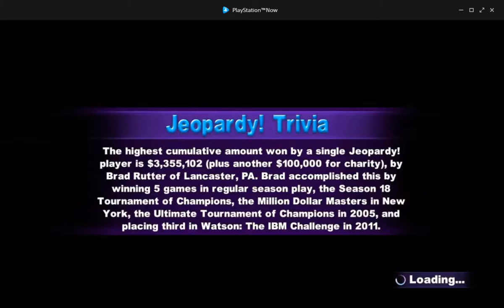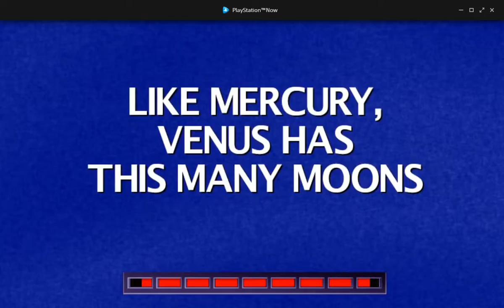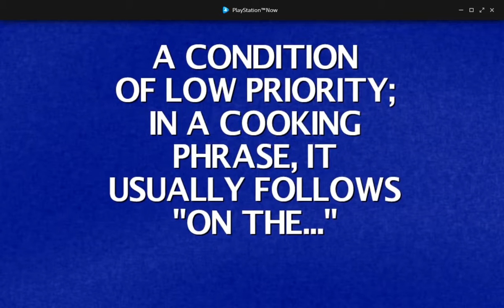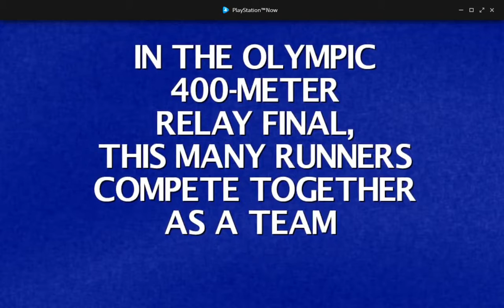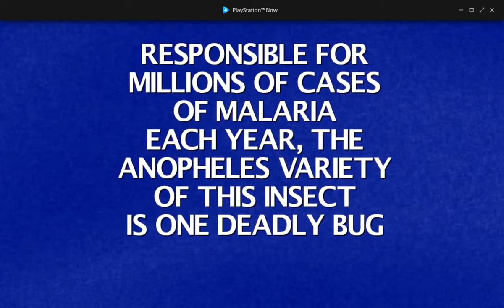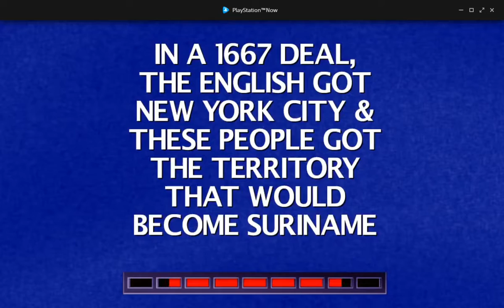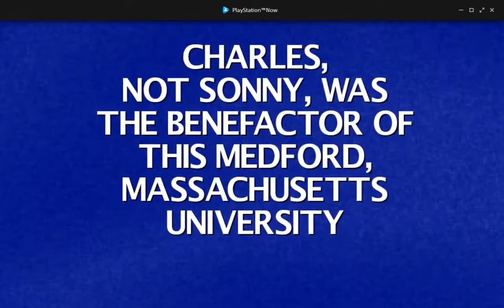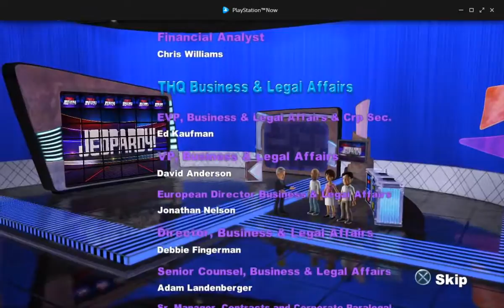Jeopardy! With Jade Pharaoh